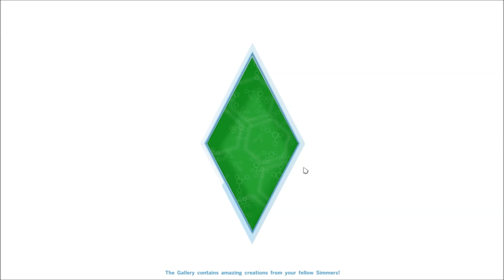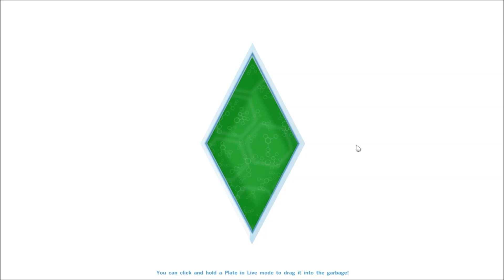The Sims 4 : 100 Baby Challenge (Part 4) - Baby #1 Is Here!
**OPEN ME**
Origin ID: RealGirlySimmer1

♥YOUTUBE SCHEDULE♥

Monday : 100 Baby Challenge
Tuesday : CAS / Speed Build / Room Build
Wednesday : The Sims 4 Let's Play
Thursday : 100 Baby Challenge
Friday : Outdoor Retreat Let's Play
Saturday : The Sims 4 Let's Play
Sunday : 100 Baby Challenge

♥ SOCIAL MEDIA ♥